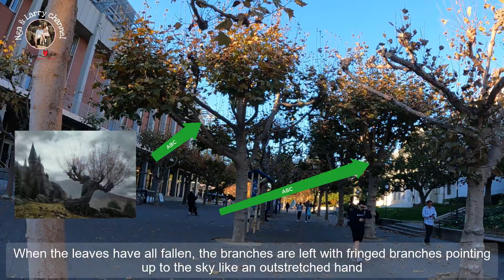Ghé thăm 1 trong những trường đại học tốt nhất thế giới tại Cali| Tháp chuông độc đáo| Sather tower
Theo chân anh Barry, bạn đại học của anh Larry, chúng mình lại được ghé thăm nhanh một trong những ngôi trường công nổi tiếng và tốt nhất trên thế giới của tiểu bang California.
Chưa hết, lần đầu được leo lên tháp chuông kiêm đồng hồ của trường được thiết kế theo một phiên bản của tháp ở Ý và được ngắm nhìn toàn cảnh của Norte Berkerly!

Copyright by © Nga & Larry channel

Walk In The Park Full của Audionautix được cấp phép theo giấy phép Ghi công Creative Commons 4.0.